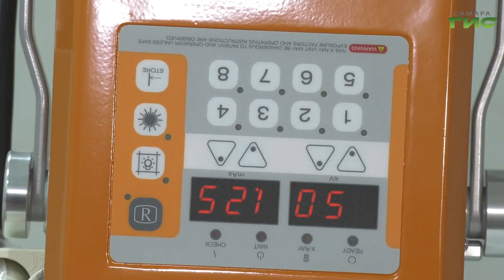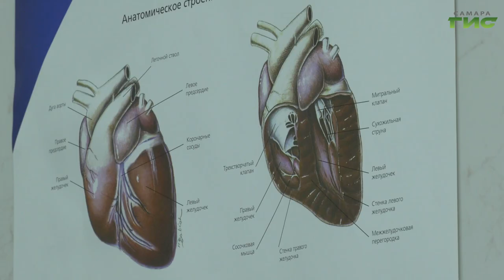При старейшем вузе региона открылась ветеринарная клиника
При старейшем вузе региона открылась ветеринарная клиника. Она полностью соответствует новым образовательным стандартам. Для быстрого лечения животных в медучреждении на базе Самарского аграрного университета есть все необходимое. С первыми четвероногими пациентами познакомилась Мери Елчян.